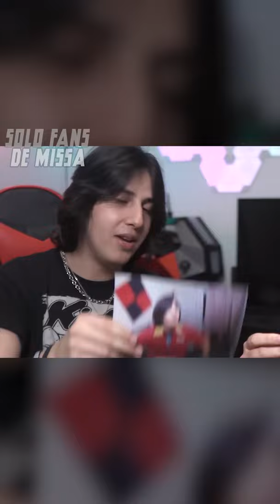MissaSinfonia- NO HAY SISTEMA 🤣🎧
Analizando la Rosa de Guadalupe, Missa Sinfonia, Missa, Fans de Missa, Videos de Missa, Missa Rosa de Guadalupe

♦️NOTA: Este canal no pertenece a Missa Sinfonia solo es contenido para Fans que amamos y queremos a Missa.
💎Sigue a Missa Sinfonia:
✨ Redes Oficiales Fans de Missa ✨
El contenido mostrado en este video no nos pertenece ni total ni parcialmente , y no busca ofender a nadie. No buscamos suplantar a MissaSinfonia todo es echo con mucho cariño.
Agradecimiento:
Gracias Missa por hacernos reir con todo tu humor,.